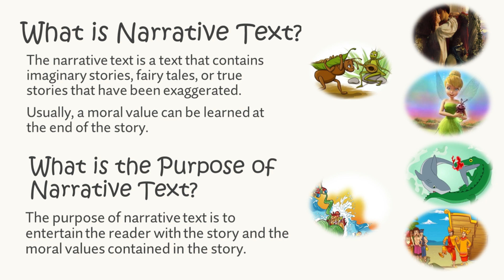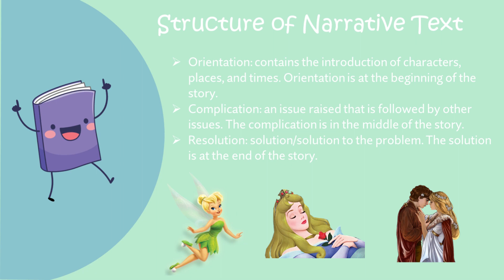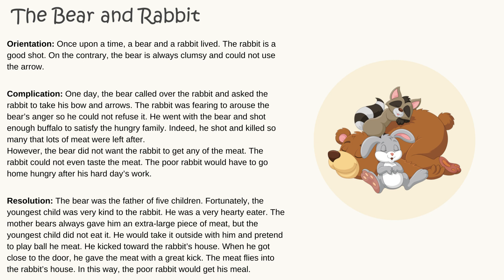Functional Grammar - Arisonia Gulo